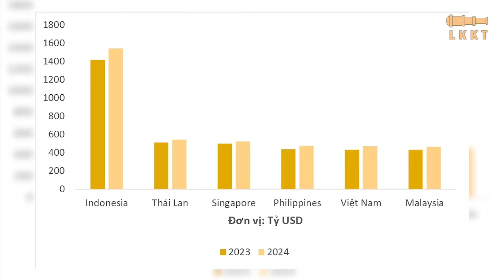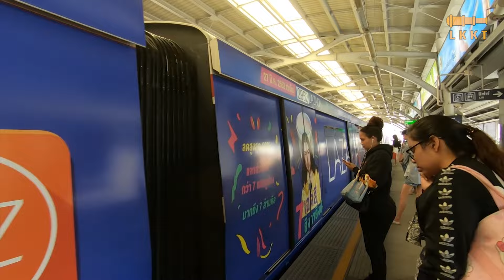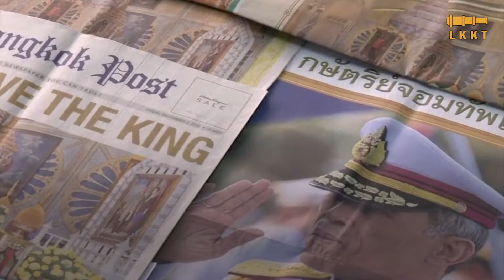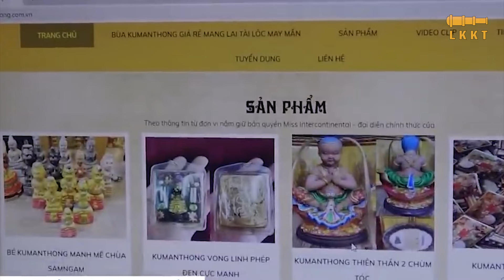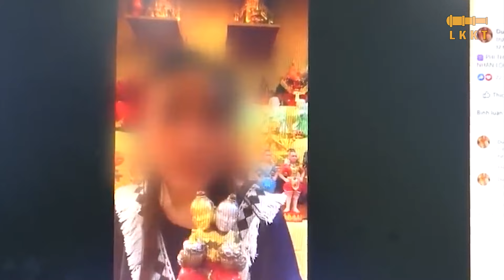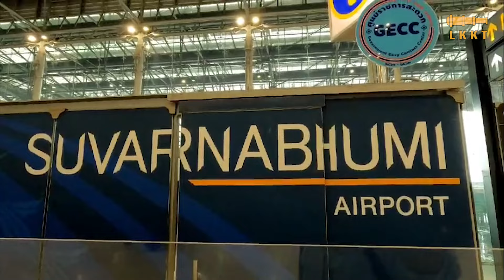Sự thật thú vị về đất nước Thái Lan - Nơi Phụ Nữ Không Được Phép Này Nọ với Sư Thầy